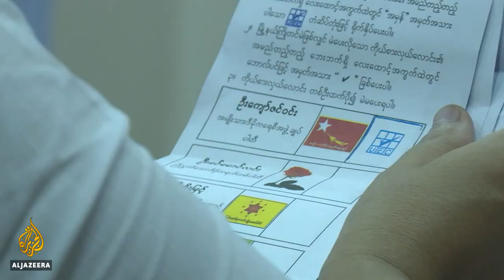Aung San Suu Kyi in line for second term as Myanmar votes counted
In Myanmar, Aung San Suu Kyi’s National League for Democracy (NLD) party has announced it has won enough seats to form the next government.
Although official results have yet to be released, the governing party says its numbers point to another landslide victory.
Al Jazeera's Ali Fowle reports from Yangon, Myanmar.